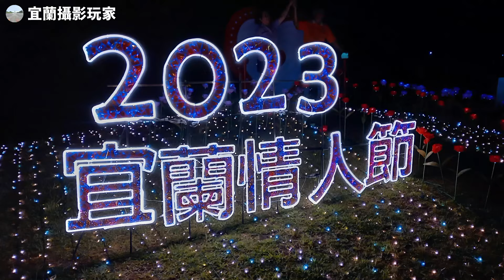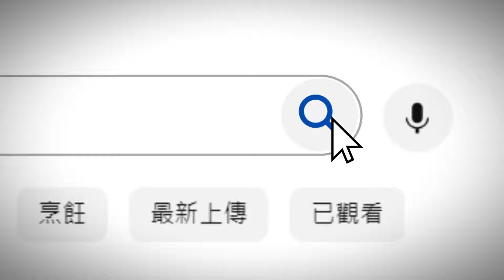【宜蘭攝影玩家】 2024宜蘭情人節 預告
2024 宜蘭情人節 💕愛情宇宙 情定蘭陽💕
時間：8月9～11日
地點：冬山河親水公園

8／9
鵲橋點燈    18：30
流行音樂會20：00

8／9～11
愛之船     19：30
情告天下 19：30

8／10
民歌演唱會19：30

8／11
鄉土音樂會19：30

8／9～10
無人機光影秀 19：07